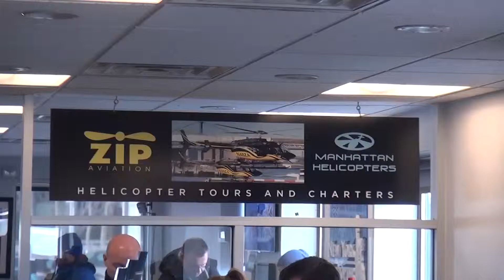02 16 15 9 ESQUILIN ZIP